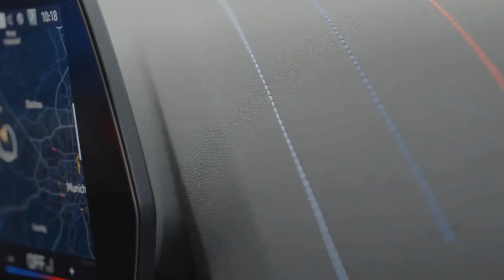2025 BMW 2-Series Gran Coupe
BMW recently announced a shakeup of its design team — that means that this, the all-new 2025 BMW 2-Series Gran Coupe, could be the last in its line of polarizing designs. If you can get past the Kia-a-like looks, and the new 2025MY 2 Series promises more power, more tech, and quite a few more options as standard.

We say all-new, but in reality, the 2025 BMW 2-Series Gran Coupe is a heavily revised version of the outgoing model — much like its European-bound 1-Series hatchback cousin. Under the skin, much stays the same, with the car retaining its predecessor’s underpinnings. But with bigger dimensions, a new interior, a standard dual-clutch transmission, and more reliance on making BMW M parts the defacto option, there’s still much to unpack here.

The base 228—which drops the “i” that has been present on petrol BMWs since time immemorial—now gets a slightly more potent offering. 241 hp (244 PS / 180 kW) is offered as standard versus the 228 hp (231 PS / 170 kW) available on the outgoing car. The 228 will be available in both xDrive all-wheel drive and sDrive front-wheel drive configurations, the latter coming a little later in mid-2025.

Those who want more power can opt for the M235 xDrive, which features a 312hp engine. Both the 228 and the M235 offer identical torque figures, with peak torque of 295 lb-ft (400 Nm) available between 2,000 and 4,500 rpm. That’s an increase of 14 percent over the outgoing 228i, but an 11 percent drop from the 332 lb-ft of torque offered in the 2024 M325i xDrive.

The 2025 BMW 228 and M235 models feature essentially the same engine in two different states of tune—a 2.0-liter four-cylinder turbo lump codenamed the B48A20O2. The new engine is a development of a familiar one from the BMW stable, now with a revised combustion system, direct and port injection, and a Miller combustion cycle. It’s also the same powerplant that serves in the 2025 Mini John Cooper Works Countryman.

Another big change is the ditching of the venerable eight-speed torque converter auto. Power is now handled by a 7-speed dual-clutch transmission across the board. The new transmission promises quicker shifts, while M-Sport-equipped vehicles get a “Sport Boost” function, which primes the powertrain and chassis settings for maximum attack when you pull and hold the left shift paddle.

The 2025 BMW 228 Gran Coupe xDrive will cover the 0-60 mph sprint in 5.8 seconds — half a second quicker than the outgoing model. The M235 xDrive drops that down to 4.7 seconds, which is 0.1 seconds slower than the outgoing car. Both models are limited to a top speed of 130 mph, or 155 mph if optioned with performance tires.

Continuing with the sporty theme, Adaptive M Suspension is now standard across the range. However, if you’re not out to set lap times and would prefer something about pliant for everyday use, you can specify “conventional” suspension at no added cost.

Ah, yes, the styling. Well, when the 1-Series was revealed earlier this year, we knew the 2-Series Gran Coupe would follow in its Kia-a-like footsteps. The addition of a boot to the design doesn’t really play down the problems.

If we had to pick a positive, then it would be that the Hoffmeister Kink is present and correct — a little BMW design detail had been threatening to exit stage left as it’s been pared down in recent models. The grille? Well, BMW would like you to know that it’ll be available in illuminated “Iconic” form as an option for this generation. Oh, goody.

All 2025 2-Series Gran Coupes will feature M Tech styling as standard in the US, which includes the more aggressive front and rear bumpers. The M235 can be distinguished by quad tailpipes. There are plenty of colors on offer, including two “BMW Individual” frozen finishes, while some colors can be optioned with a contrasting black roof.

Although M Sport styling is now standard, keen to get you to tick those option boxes, the new 2 Series Gran Coupe can be optioned with the “M Sport Package,” which adds M Shadowline Lights (think darkened lights), a rear spoiler, and extended Shadowline trim. Eighteen-inch alloys come as standard, while other designs and an upgrade to 19-inch rims are optional — as are all-season, summer, and high-performance tire choices.

The compact sedan has grown slightly for 2025. The wheelbase (105.1 inches) and width (70.9 inches) stay the same, but the car’s overall length is now up by 0.7 inches to 179.2 inches, while the height has been increased by one inch to 56.9.

BMW says the base 228 will now get more tech, with a 12-speaker Harmon/Kardon premium sound system, cloud-based live navigation, keyless entry, wireless device charging, and auto-dimming interior and exterior mirrors all coming standard. You’ll also be able to unlock all variants of the 2025 2 Series Gran Coupe with your Apple or Android phone or Apple watch. The new BMW Curved Display grants more tech via a 10.25-inch screen in front of the driver and a 10.7-inch panel connected.